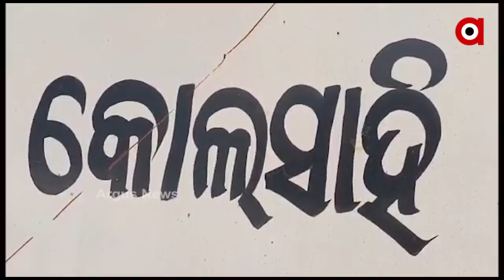କେବେ ଦୁଃଖ ଶୁଣିବେ ରାଜ୍ୟ ସରକାର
ଗାଁକୁ ନାହିଁ ପକ୍କା ରାସ୍ତା । ଯା ଆସ କରିବା ପାଇଁ ଲୋକମାନେ ଭୋଗୁଛନ୍ତି ନାହିଁ ନଥିବା ଦୁର୍ଦଶା । ରାଜ୍ୟ ସରକାର ବିକାଶର ଡିଣ୍ଡିମ ପିଟୁଥିବା ବେଳେ ଦର୍ପଣ ପଞ୍ଚାୟତରେ ଦେଖିବାକୁ ମିଳିଛି ଏହାର ବ୍ୟତିକ୍ରମ ।  ଯାଜପୁର ଜିଲ୍ଲା ବଡଚଣା ବ୍ଲକ ଦର୍ପଣ ପଞ୍ଚାୟତର କୋଲସାହି ଗ୍ରାମର ମୁଖ୍ୟ ରାସ୍ତା ମାଟି କାଦୁଅରେ ଭର୍ତ୍ତି ହୋଇଥିଲେ ମଧ୍ୟ ଏ ପର୍ଯ୍ୟନ୍ତ ଗାଁକୁ ରାସ୍ତାଟିଏ ତିଆରି ହୋଇପାରିଲା ନାହିଁ ।